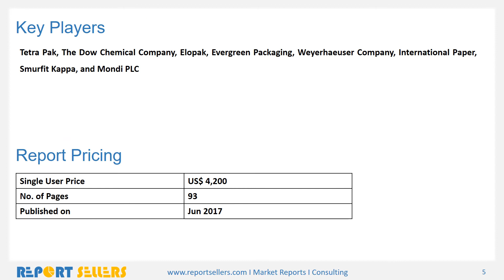Liquid Packaging Market Research Report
Global liquid packaging market is projected to reach US$407.268 billion in 2022, increasing from US$321.057 billion in 2017 at a CAGR of 4.87% during the projected period.For more information please